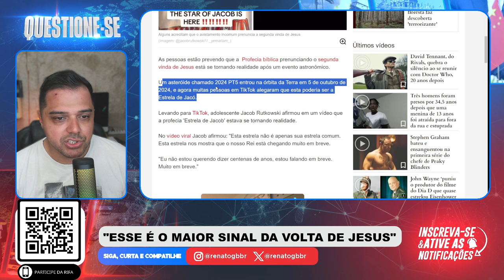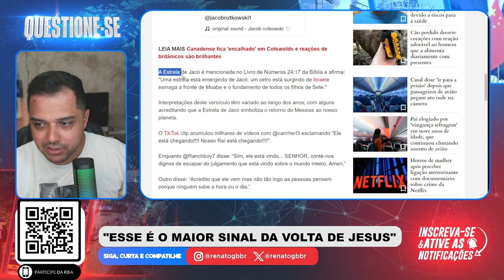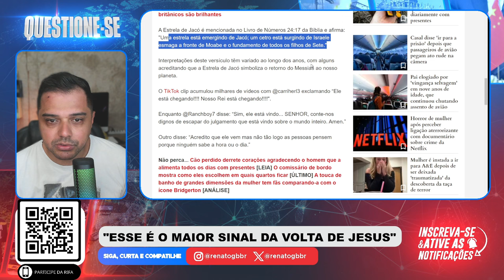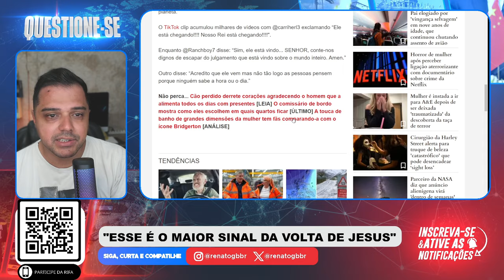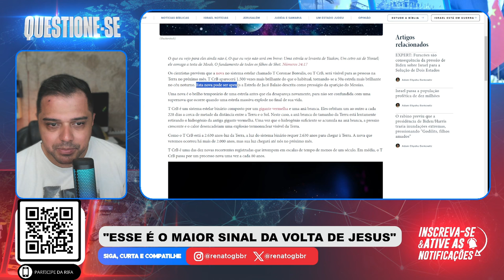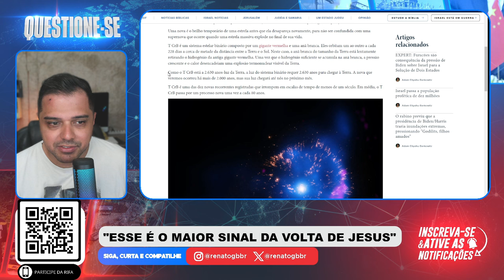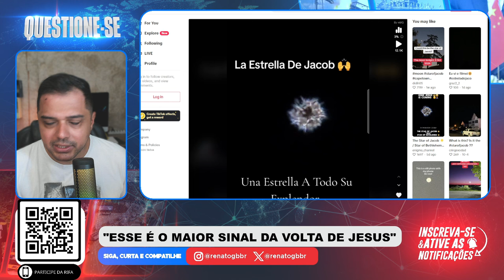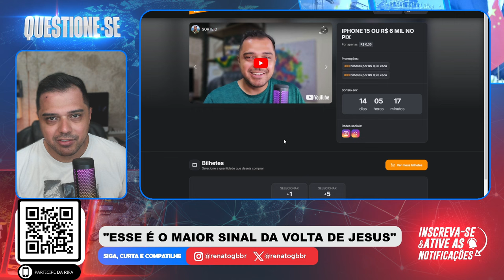Incrível! Está no CÉU! "Esse é o MAIOR SINAL da VOLTA de JESUS!"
📱 Conecte-se Comigo 📱

📱 Conecte-se Comigo 📱

📝 Comente Abaixo 📝